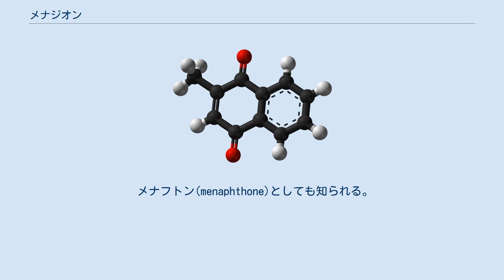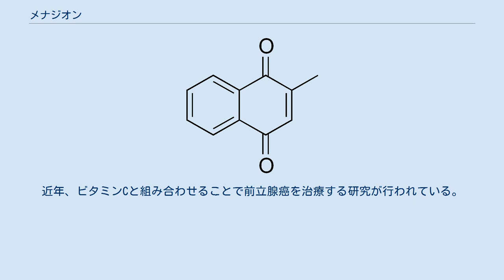メナジオン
メナジオン(Menadione)は合成ビタミンKであり、サプリメントとして用いられていた。
1,4-ナフトキノンの2位をメチル基で置換した構造である。
 3位の側鎖がないため、ビタミンKの全機能を持つわけではないが、ビタミンK3と呼ばれている。
アルキル化されることでビタミンK2(メナキノン)となることから、プロビタミンに分類するのが適当である。
 メナフトン(menaphthone)としても知られる。
 ビタミンKの前駆体ではあるが、先進国ではサプリメントとしては用いられない。
発展途上国では入手可能な場合もある。
グルコース6リン酸脱水素酵素欠損症患者に溶血性貧血・核黄疸・高ビリルビン血症などの副作用を起こし、大量摂取により健常な幼児にも同じような症状を起こす。
米国ではFDAによりサプリメントとしての使用が禁止されている。
 だが多くの国では、家畜用の安価なビタミンK源として少用量で用いられている。
先進国でもペットフードに添加されることがある。
 低プロトロンビン血症の治療にも用いられる。
 1947年から抗癌剤として実験的に使用されている。
近年、ビタミンCと組み合わせることで前立腺癌を治療する研究が行われている。
 また、エルロチニブ・セツキシマブなどの上皮成長因子受容体阻害剤による皮膚障害を軽減するため、メナジオンの塗り薬が開発された。